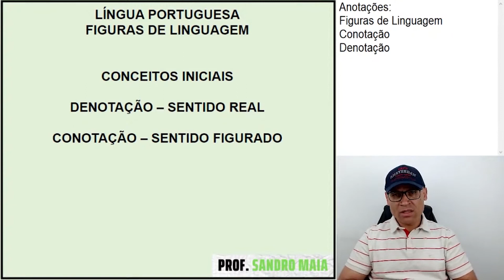VOCÊ TEM QUE ENTENDER ISSO PARA APRENDER FIGURAS DE LINGUAGEM.